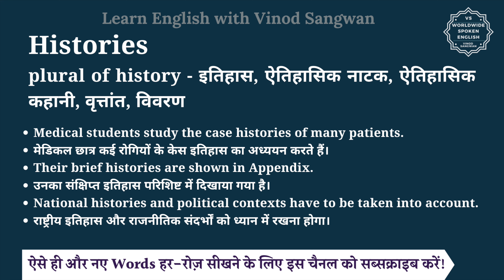Histories meaning in Hindi | Histories ka matlab kya hota hai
इस वीडियो में आप Histories का हिंदी में मतलब समझेंगे और साथ में Histories का pronunciation भी सीखेंगें यानि की आप Histories के अर्थ के साथ साथ ये भी सीखेंगें की Histories को कैसे बोले या Histories को बोलने का सही तरीका क्या है |

तो बस एक मिनट में सीखिए Histories को|
Let’s learn Hindi Meaning of Histories in detail.

Histories का हिंदी में अर्थ होता है
plural of history - इतिहास, ऐतिहासिक नाटक, ऐतिहासिक कहानी, वृत्तांत, विवरण

Histories को इन उदाहरणों से और अच्छे से समझ सकते हैं
Medical students study the case histories of many patients.
मेडिकल छात्र कई रोगियों के केस इतिहास का अध्ययन करते हैं।
Their brief histories are shown in Appendix.
उनका संक्षिप्त इतिहास परिशिष्ट में दिखाया गया है।
National histories and political contexts have to be taken into account.
राष्ट्रीय इतिहास और राजनीतिक संदर्भों को ध्यान में रखना होगा।